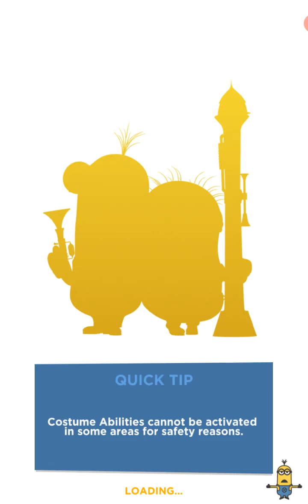Minion Rush | Sing Out #1 | Quest Room Part 2 2/2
It still hasn't come out then I'll have to wait until tomorrow.